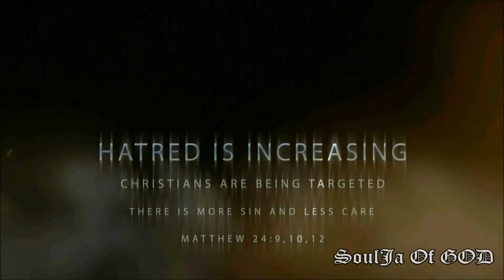SoulJa Of GOD (Intro)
We Will Not Compromise!
We Will Not Comply!
We Will Not Submit!
We Will Not Break!
We Will Not Roll Over!
We Will Not Sit Down!
We Will Not Shut Up!
We Will Not Go Quietly!
We Will Not Give Up!
We Will Not Surrender!
We Will Stand For Truth!
We Will Protect The Innocent!
We Will Sacrifice So That Others May Live Free!
We Will Defend Our Family To The Death!
We Love Peace, But We Are A Fierce Enemy!
We Will Fight For Christ!
We Will Die For Christ!
We Live By A Special Code!
WE ARE  SoulJa Of GOD!!!
Who's With Us!!!?

⚠️Support:  We could really use your help.

✞ NEWS THAT MATTERS TO CHRISTIANS ✞

Find him today, you're not promised tomorrow.